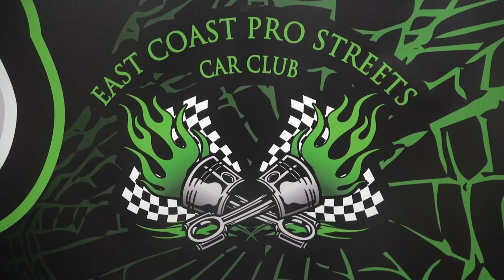Coastal Virginia Auto Show 1969 Camaro Pro Street ECP Dreamgoatinc Classic Muscle Cars